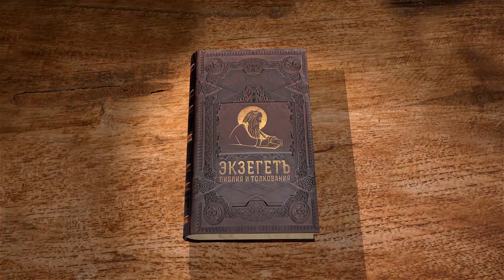Книга Второзаконие, глава 18. Священник Алексей Волчков. Толкование Ветхого Завета Толкование Библии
18-ая глава посвящена священству и левитам.
Основная заповедь чтобы левиты питались не от удела Израиля, а жертвами Господа и Его частью. Здесь имеется ввиду что часть от приносимого для жертвы забирается священниками и левитами. Указываются даже конкретные части волов или овец - плечо, челюсти и желудок. Так же от хлеба, вина и елея следует отдавать часть. Равно как и начатки от шерсти овец. Говорится и о том, что при смене места служения, левит оставляло за собой полученное от продажи отцовского достояния.
Далее речь идет о запрете общения с разного рода колдунами, экстрасенсами, предсказателями и оккультистами. Господь говорит что воздвигнет среди народа Пророков, которых стоит слушать. Но никого более не слушать.
А если пророк будет говорить от себя, не то, что повелел Господь, то предать такого пророка смерти. Так же дается указание как распознать правильный ли это пророк.